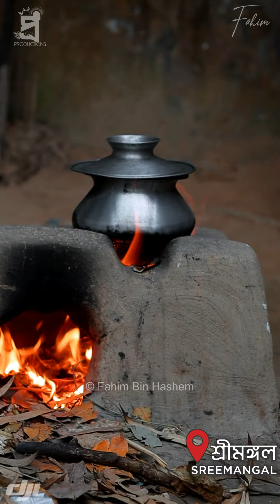শ্রীমঙ্গলের গ্রাম বাংলা